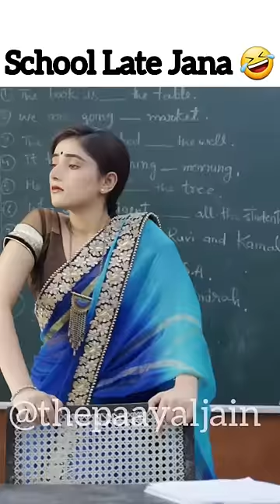School Life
Reachinv School late when first period has started 🤣
W/ @thepaayaljain @tenajaiin
Full Video On Youtube : The Paayal Jain